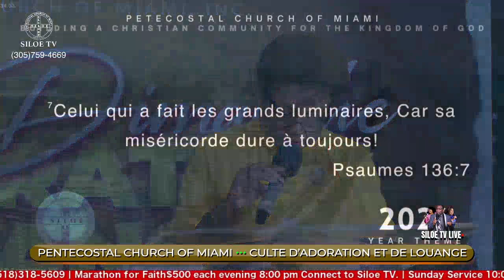Adore, Priye Seyè Jezi nan moman sa a | Worship, Pray Lord Jesus at this time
1. OFFERING - ONLINE  GIVING

2. FAITH 500 INTEREST FORM

3. VIRTUAL CHURCH MEMBERSHIP

4. TESTIMONY & PRAYER REQUEST

5. I WANT TO BE SAVED!

6. BOOKSTORE

8. GALA 2023

9. BIBLE CELEBRATION